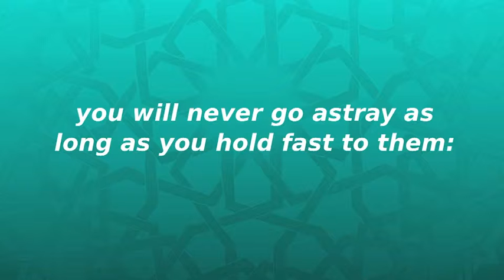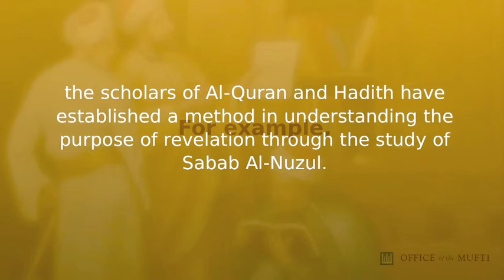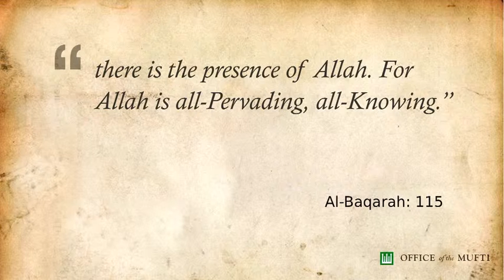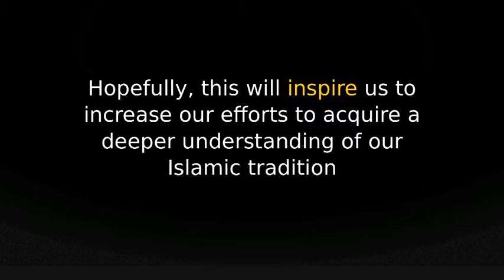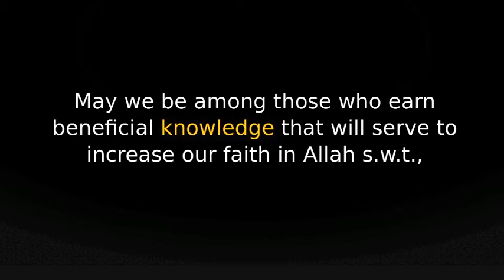Discovering Our Islamic Tradition Through Profound Understanding Of The Quran & Sunnah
Khutbah Multimedia Singapore 23 September 2011 / 25 Syawal 1432